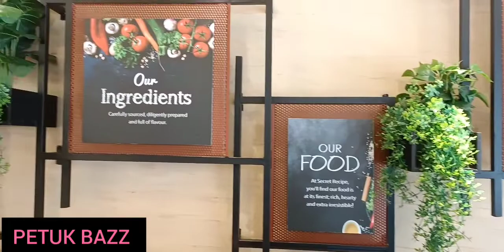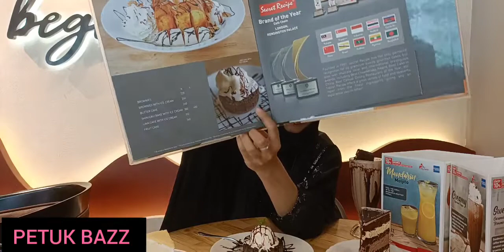মালেসিয়ান কেক এখন বাংলাদেশে ( সিক্রেট রেসিপি )😋😋 | Best Cake | PETUK BAZZ